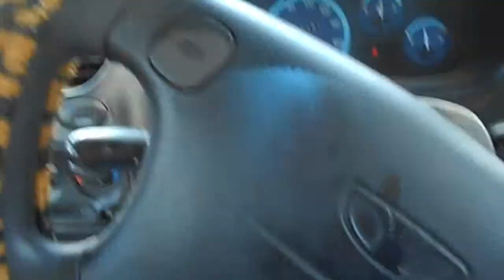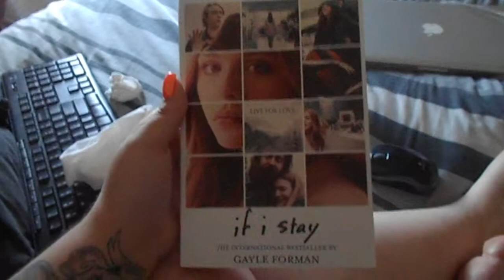Vlogmas Day 9 | Connor Franta is gay? + If I Stay Book and Movie review!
@13thsponsor on Instagram

@captainemerica on Instagram

Our friend over at SacredMusic has graciously allowed us to use his music in our videos! The track I'm using in this video is called " " and you can check out all of his music at this